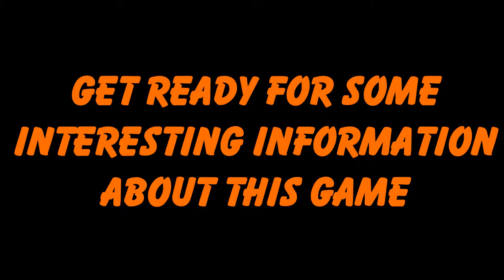Creativerse - MINECRAFT COPY??? - Featuring: Eggnog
IS THIS A COPY OF MINECRAFT???
Eggnog doesn't have a YouTube channel uwu
You can download Creativerse on steam! For free! Go ahead and download it if you want.
Cya later!